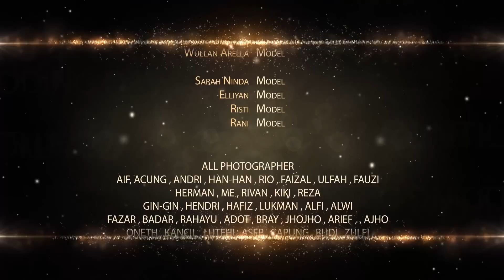Fotografi garut ( FOGA Hunting ) Potret Gadis Desa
Memoret , mengilustrasikan kehidupan gadis desa . We Are FOGA !